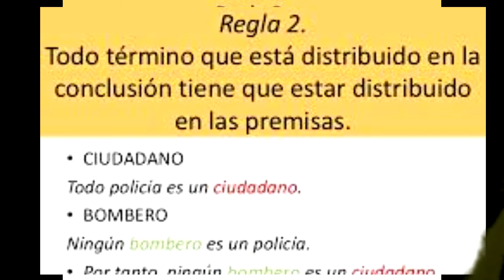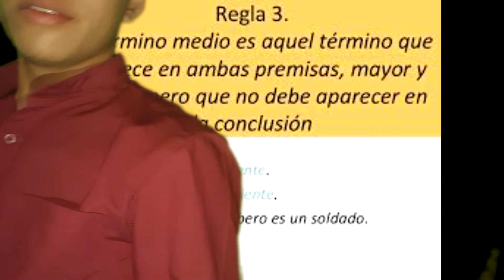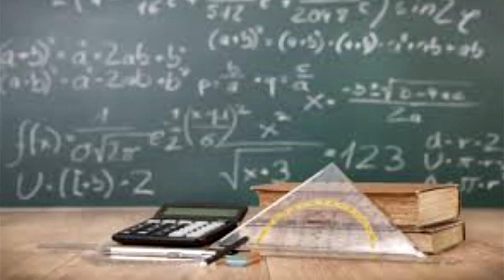Silogismo y razonamiento Avalos Gonzalez